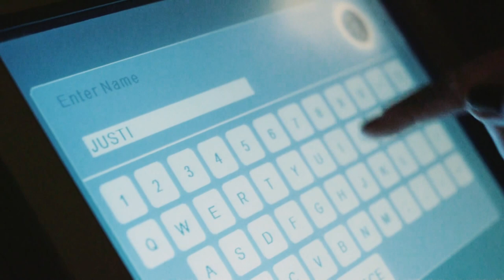Justine Vandergrift - Stay - Official Music Video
Justine Vandergrift releases Stay to announce her forthcoming album. Stay is a soulful 'Canadiana' alternative country roots song about the strength and honesty it takes to leave the uncongenial and move forward.

Produced by Josh Rob Gwilliam
Recorded at OCL Studios
Electric Guitar: Russel Broom
Acoustic Guitar: Brady Enslen & Justine Vandergrift
Bass: Chris Byrne
Keys: Brendan Waters
Drums: Corbett Frasz

Video Produced by Ken Stead Productions

Bowling scenes recorded at National on 10th, Calgary Alberta.

Partially funded by The Calgary Arts Development

Lyrics:

Take your heart
Like a drink off a tray
Play the part
Cause we wrote it that way
Every year that goes by
Doesn’t change the way it feels

I’m alright
With the highs and the lows
In a place
Only you and I know
But I’m through
Waiting round for a better kind of you

If you wanna go on hiding from yourself
Would you be so kind take me off your shelf?
In times like these you turn and walk the other way
Until you find something that makes you wanna stay

Play for keeps
Or don’t play it at all
Why’d you cheat
When you’re just gonna fold
But I don’t care, I don’t care
About the games you’re playing now

But I can’t be burned again
This desire’s
Got me spinning
Moving on
Finally knowing how much I gave to you